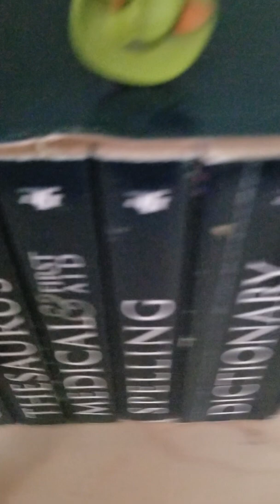Paw Mini Adventures S5E2 Pups Save The Winter Wonder Show!